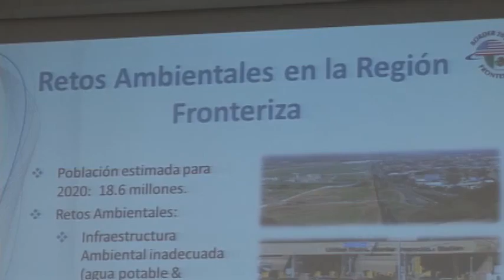Talleres Informativos y Convocatoria del Programa Frontera 2020 de EPA Región 6.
Cd. Juárez Chih., 26 de Junio del 2015